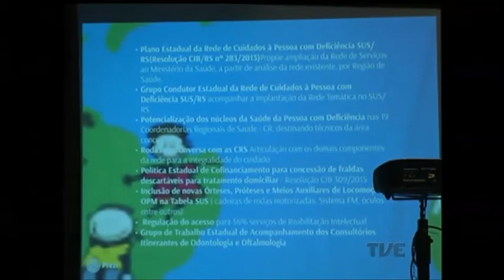Porto Alegre é a 6ª cidade a ter um Plano Municipal de Atenção à Saúde da Pessoa com Deficiência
Porto Alegre é a 6ª cidade no país a ter um Plano Municipal de Atenção à Saúde da Pessoa com Deficiência. A proposta foi apresentada hoje durante um seminário da semana estadual das PCDS.